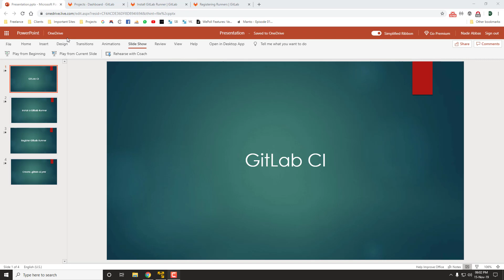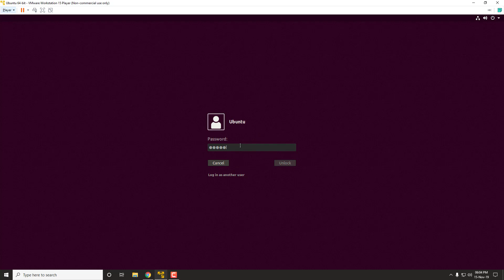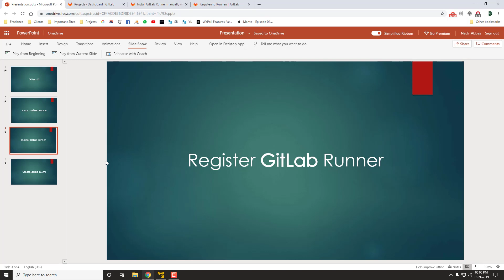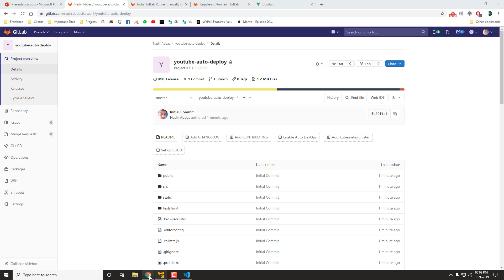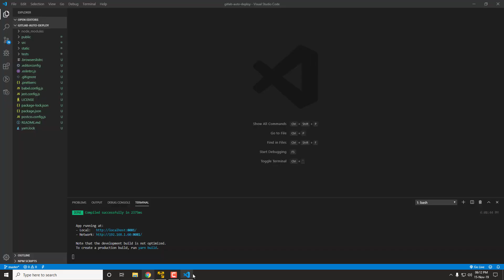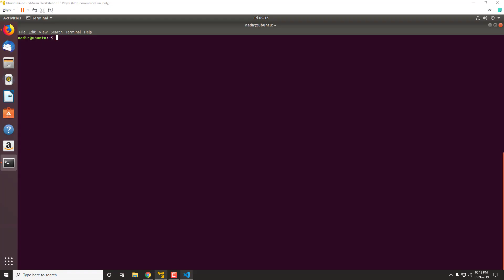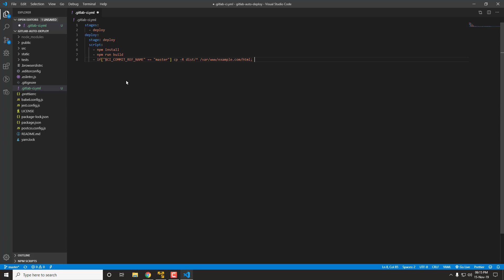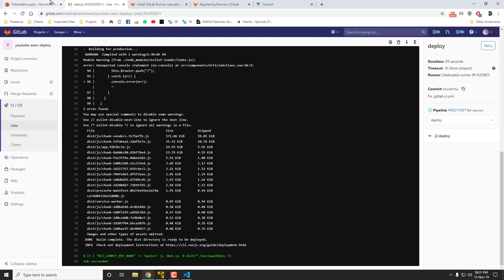Auto-Deploy from Gitlab to Server - .gitlab-ci.yml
Auto-Deploy from Gitlab to Server using the .gitlab-ci.yml file.
Play at 1.5x if you know a little about machines 😉